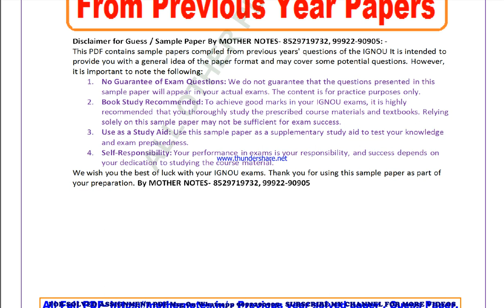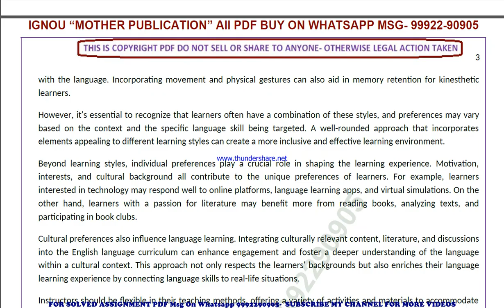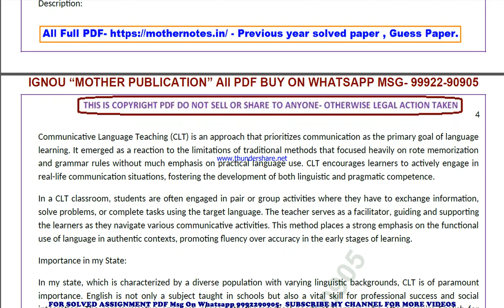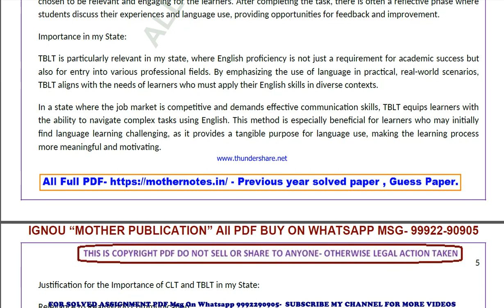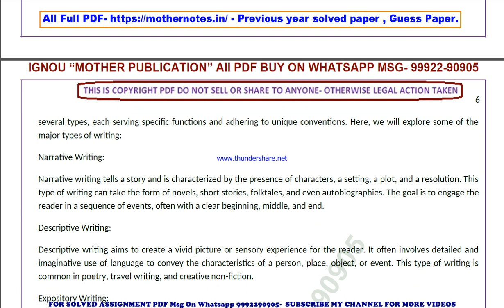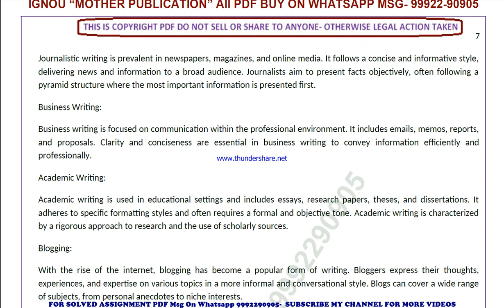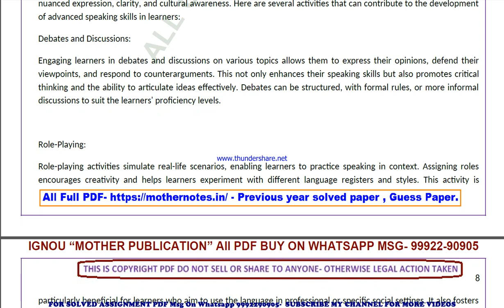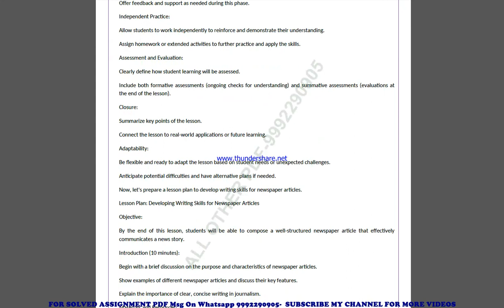bes 144 previous year solve paper | bes 144 important questions | bes 144 study material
bes 144 previous year question paper,
bes 144 important questions,
bes 144 important questions 2024,
bes 144 sample paper,
bes 144 study material
bes 144 sample paper 2024,
bes 144 guess paper,
bes 144 guess paper 2024,
bes 144 previous year question paper in english,
bes 144 important questions in english,
bes 144 important questions 2024 in english,
bes 144 sample paper in english,
bes 144 sample paper 2024 in english,
bes 144 guess paper in english,
bes 144 guess paper 2024 in english,

guess paper,
ignou guidance,
ignou assignment,
ignou books,